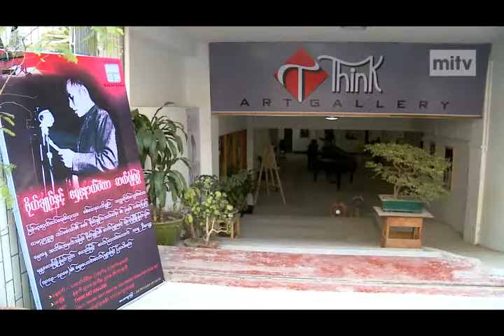mitv - Historic Records: General Aung San's Photos On Display